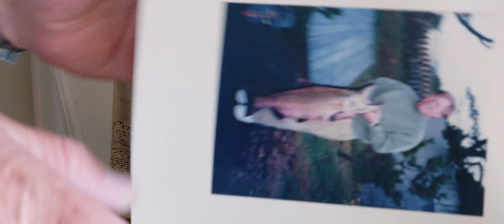Guido Rahr: A Salmon Life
Wild Salmon Center CEO Guido Rahr talks about a life built around salmon, rivers and the fight to protect to the North Pacific’s keystone species.
Learn more about salmon strongholds at wildsalmoncenter.org.

Read more about Guido's work through the Wild Salmon Center-- from the Russian Far East to the Pacific Northwest--in the new book "STRONGHOLD" by Tucker Malarkey (Random House Publishing).